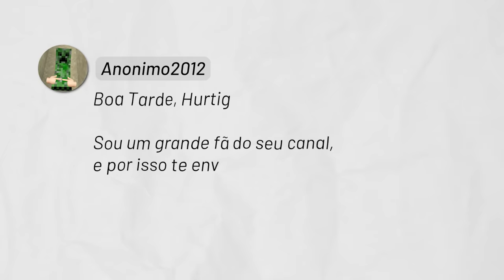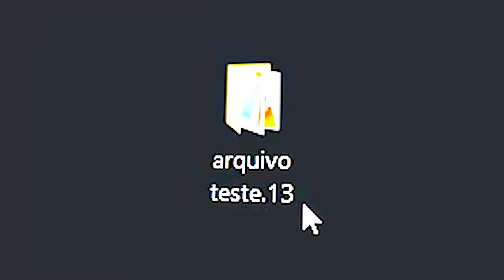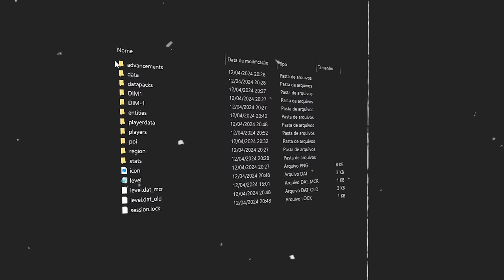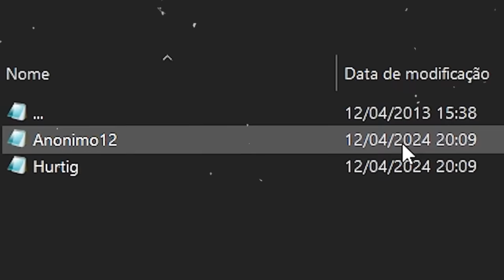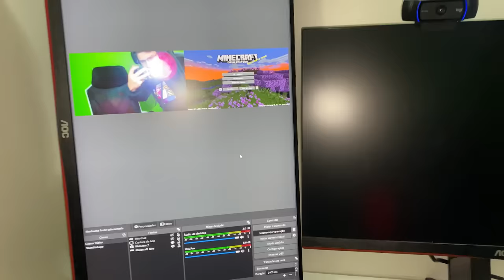Encontrei um MUNDO ASSUSTADOR de Minecraft